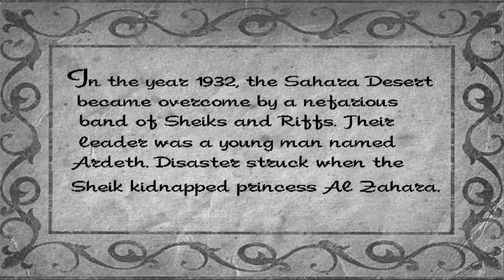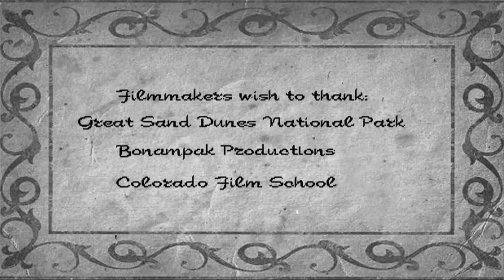Dunes of Death (Colorado Film School Project 2)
Follow Barber Motion Pictures on Facebook :
Short Film- A French Foreign Legionnaire battles a Sheik. Directed by Matthew Barber. Original music by Juan Carlos Enriquez.